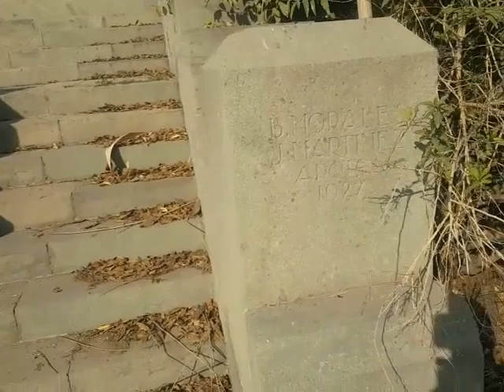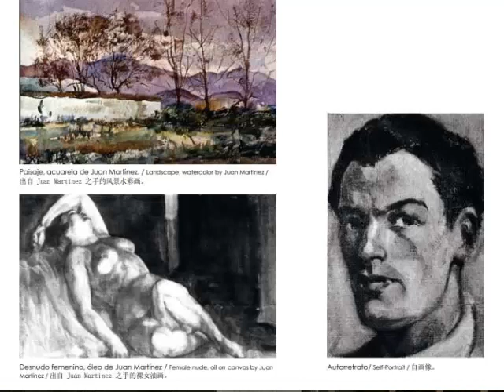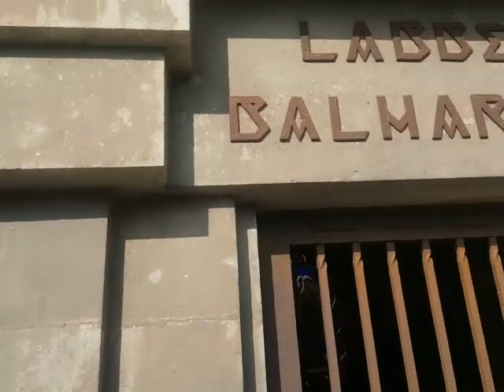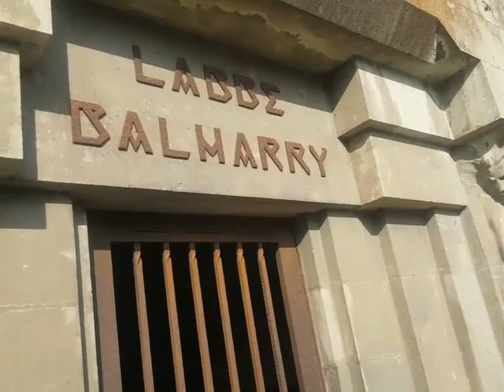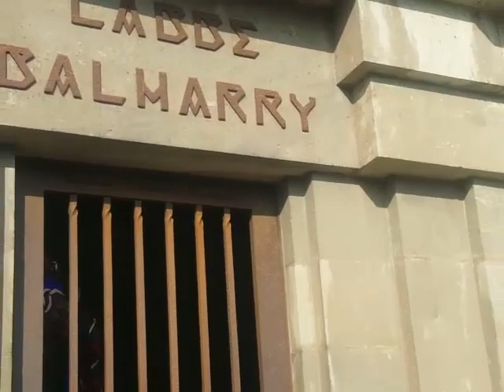Visitando Mausoleo Labbe Balharry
Si te gusta mi contenido Invítame un Café para poder seguir con los videos, muchas gracias.